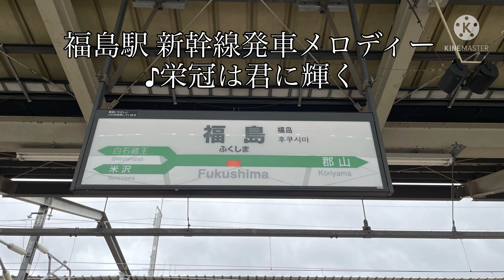JR福島駅 新幹線発車メロディー「栄冠は君に輝く」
福島駅 13番線発車メロディー
「栄冠は君に輝く」古関裕而